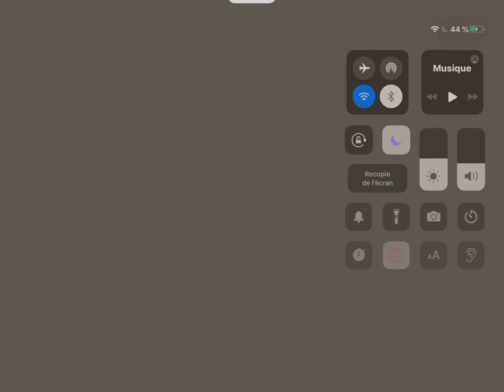Robloxian Automatic Subway 2 - Puxton Express Line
Borek 1 - Puxton Bridge West - Puxton Bridge